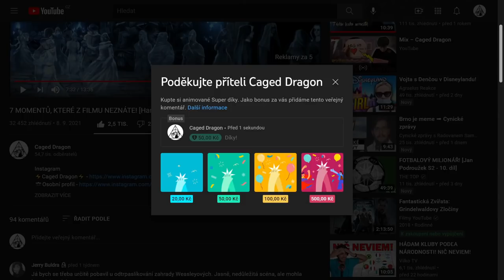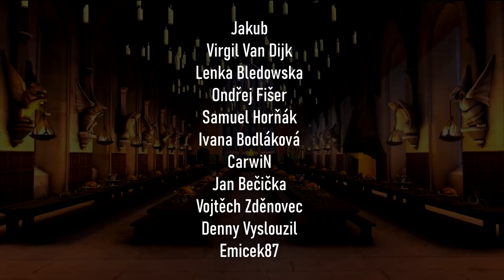JAK ZEMŘELI BRADAVIČTÍ DUCHOVÉ? [Harry Potter]